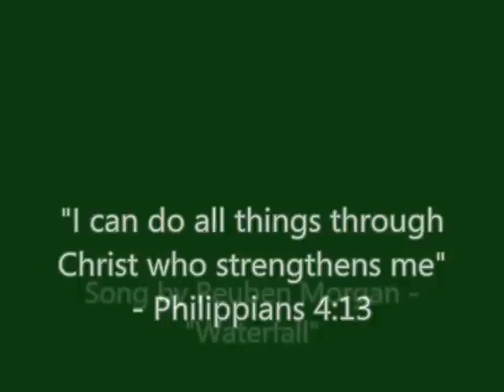Pine Ridge 2006 (short)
A short version of the Pine Ridge 2006 slideshow